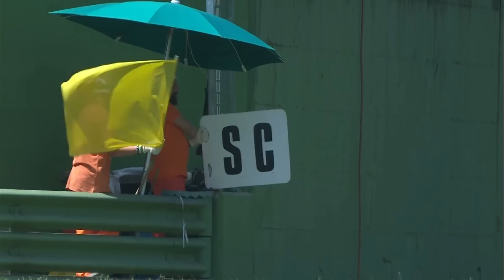ITALIAN F.4 CHAMPIONSHIP - IMOLA - HL GARA 1